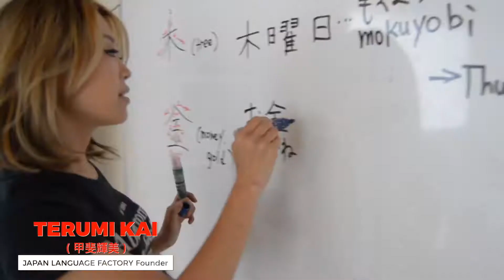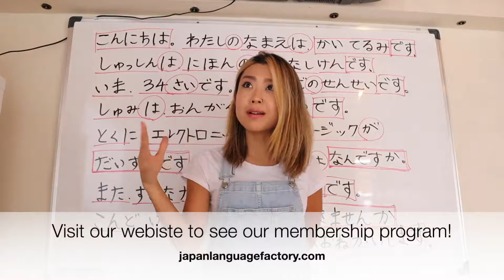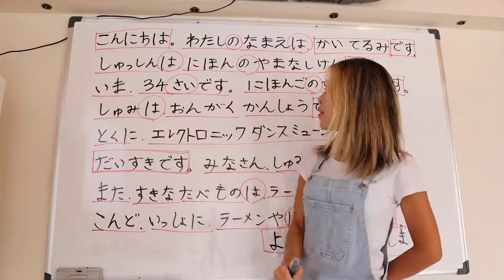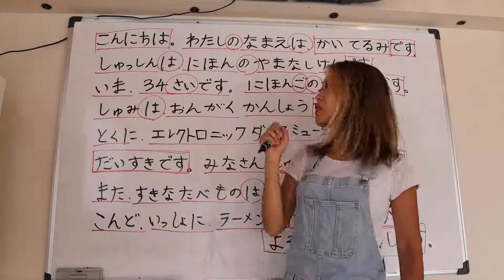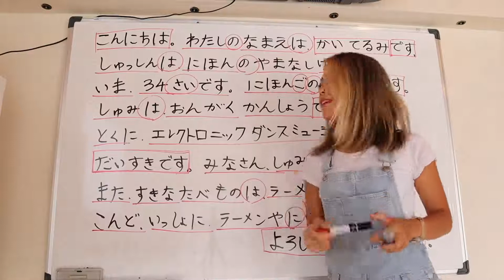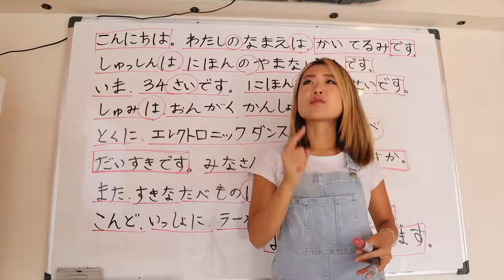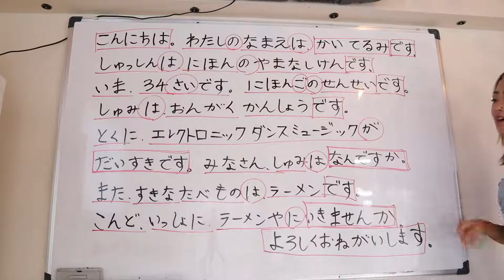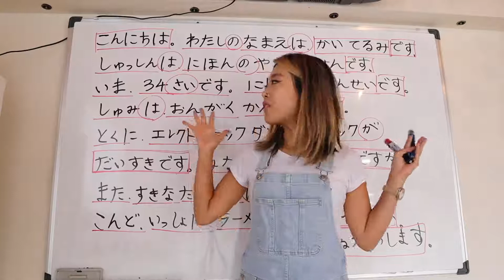🇯🇵First writing in Japanese. Let's make your introduction in Japanese! This is very useful!!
Hello! My name is Terumi Kai. I'm a native Japanese teacher based in Greece. This is your first Japanese writing lesson. You can learn how to write sentences in Japanese. I don't use any English in my lessons in order to learn Hiragana, Katakana, and Kanji faster. If you don't know the Japanese alphabets, you can join my lesson for learning the alphabet.

JAPAN LANGUAGE FACTORY is an international online Japanese language school based in Greece.

こんにちは。甲斐輝美と申します。ギリシャクレタ島で、一人日本語教室を経営しています。私の活動にご興味のある方、お気軽にメッセージお待ちしています！